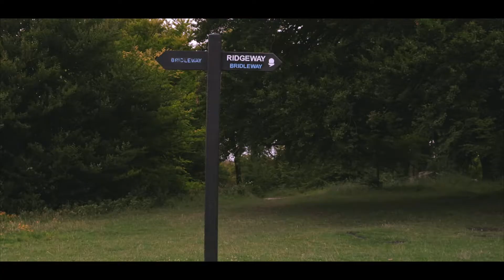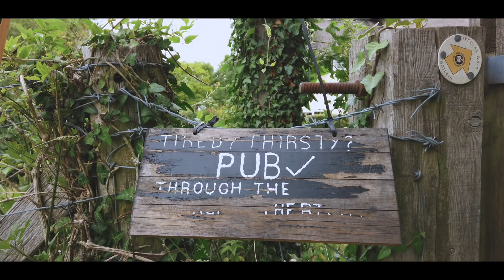Whiteleaf Cross to Chequers - the Prime Minister's Country Estate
A short ramble through the Chiltern Hills taking in the splendour of White Leaf Cross and its marvellous surroundings, before taking in the stunning scenery around the Chequers Estate, Country home of the UK Prime Minister, as well as a few nice country pubs.